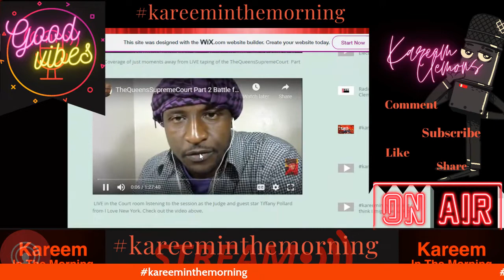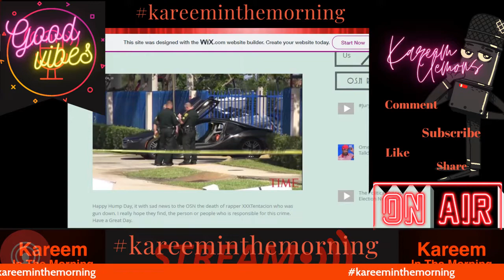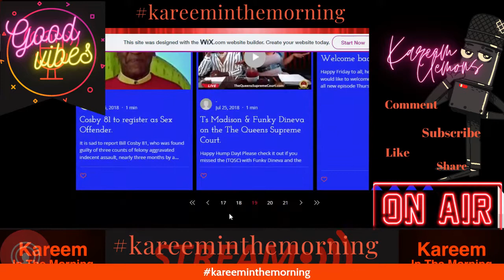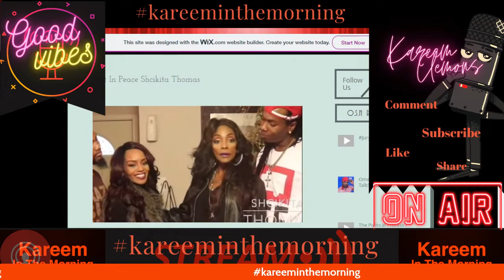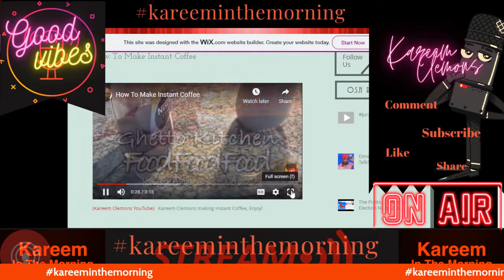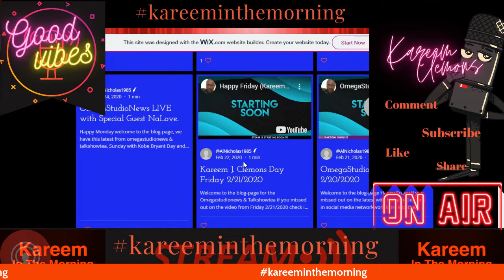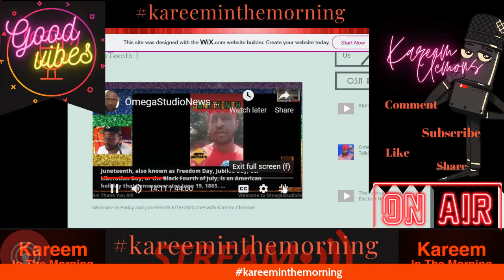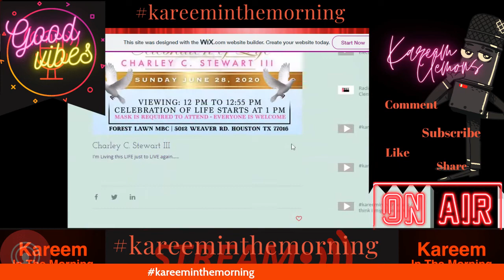kareeminthemorning / Looking Back Over Time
BREAKING NEWS
BREAKING NEWS
BREAKING NEWS

Age Limit:
18 and older